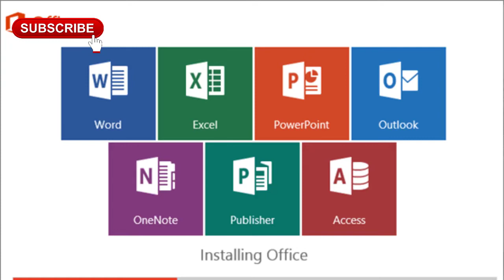Job Opportunities after Class 12th In 2023 | Everyone Should do This Computer Course after 12th ?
Hi This is Abdul Rehman
Is video mene ye btaya hae ki jo bhi students 12th kar rahe hae ya jinhone karliya hae ya jo Graduation kar rahe hae aur Computer line me Jana chahte hae unke liye ye video hae .
wo sab students apne  CCC course karke Computer line me entry le sakte hae
Note . CCC Course 12Th ke baad sabhi Students ko karna chaiye chahe wo computer line me jaaye ya Unki koi aur line bhi hae tab  bhi unko ye course karna chaiye qki chahe aap business kare yaa job aur kisi bhi line me kare aapko Basic Knowledge to honi hi chaiye .
Aaj kal sabko pata hae ki bina INTERNET ke koi bhi  kaam Possible nahi ho raha hae to UPI QR code .Jaisi chizon ko Samjhna Bahut hi Zauri hae
isse hamara hi fayda hae Hum Secure Ho jaate hae.
Zyada Jaankari ke liye Comments kare

Thank You Everyone For Support me